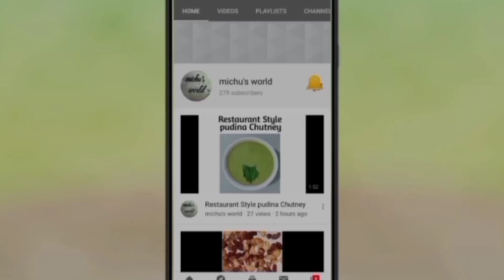പഴം കൊണ്ട് ഇങ്ങനെ ഉണ്ടാക്കി നോക്കൂ (Banana cutlet)